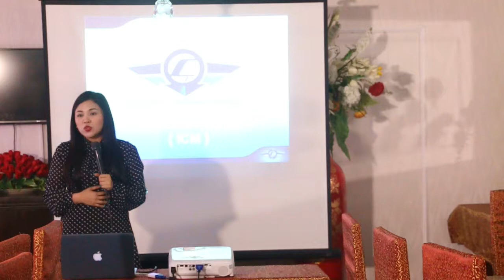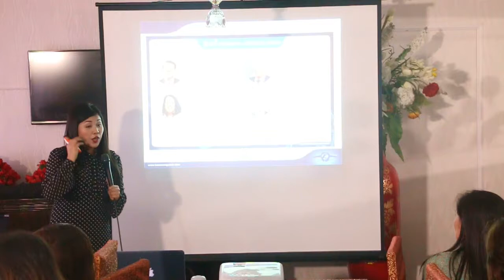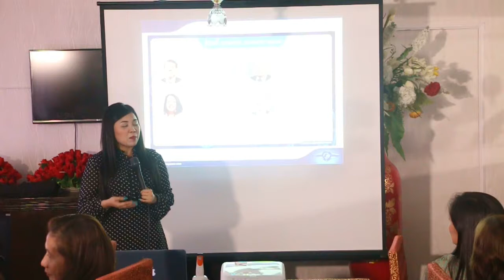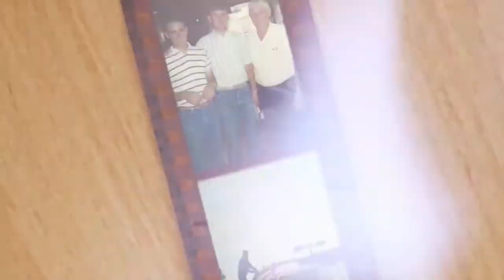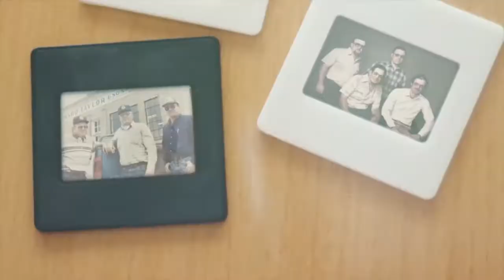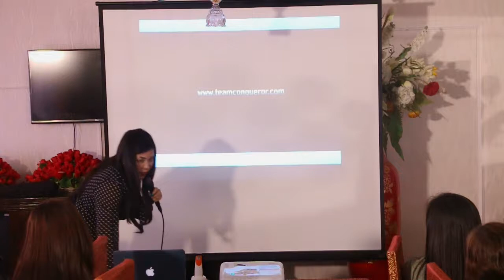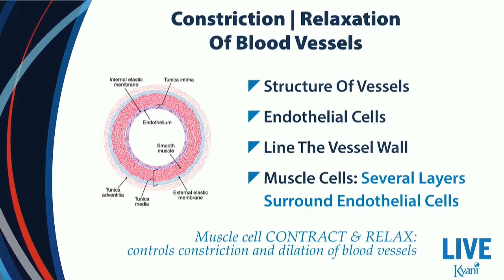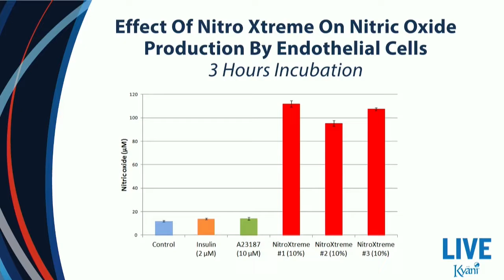Cookie Clemete - Pangasinan